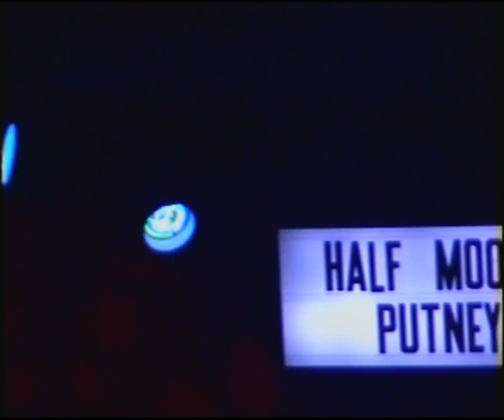Flâneuse - Same Thing (Live at The Half Moon)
Flâneuse trio at The Half Moon, Putney
Monday 22nd January 2024

Vocal/Keys - Miriam Briggs
Violin - Alex Seow
Viola - Jayro Viapree

Kindly filmed by Rahim Moledina